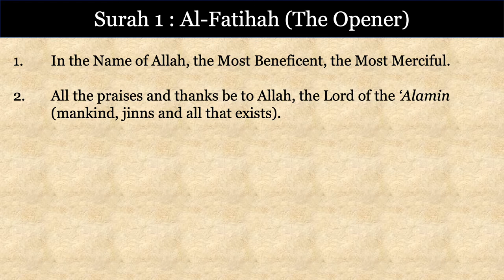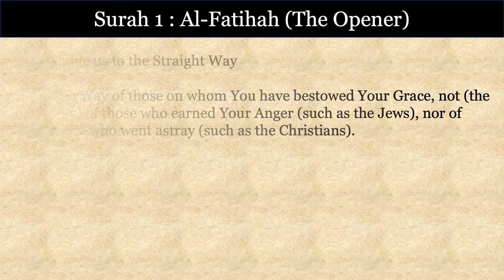Surah 1 : Al-Fatihah (The Opener)